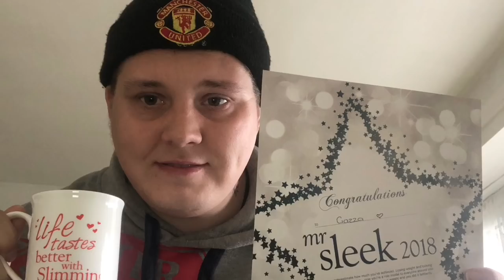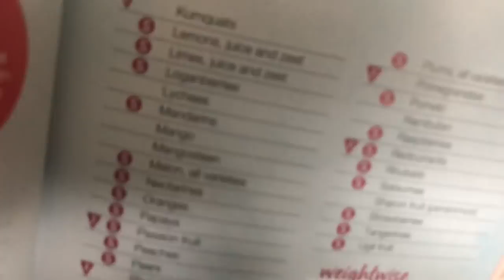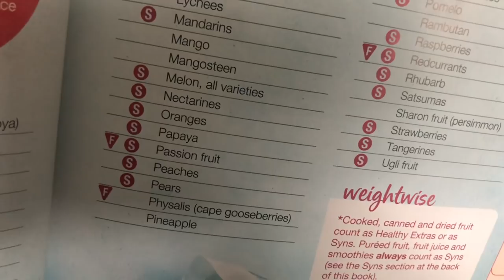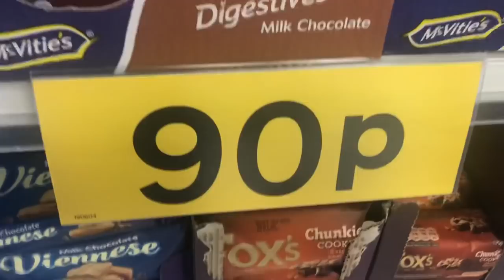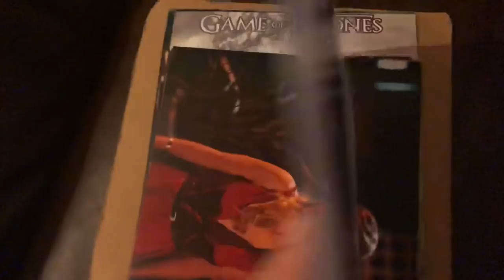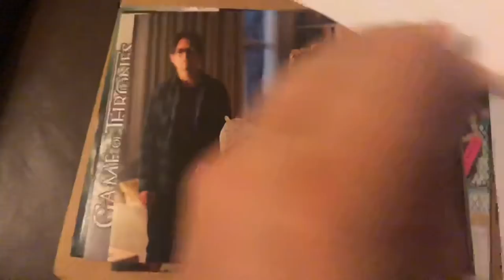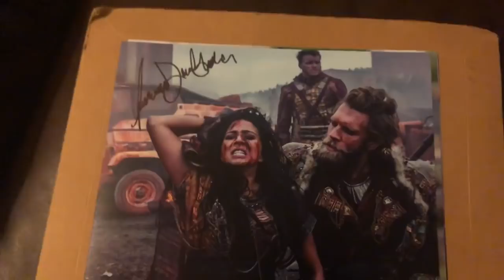HANGING WITH THE STARS 🌟